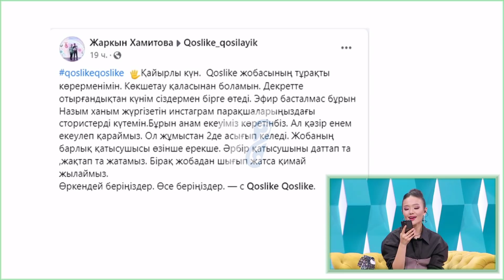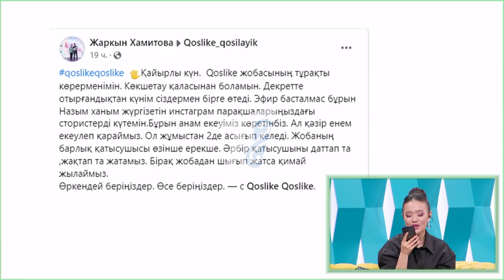Бірінші қадамды қыз жасау керек